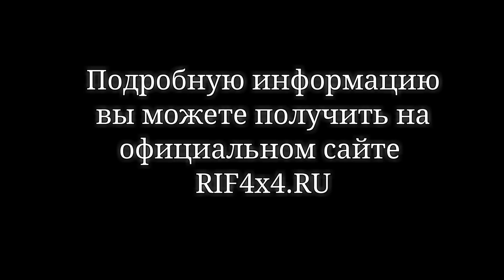Колесные хабы: функционал, назначение и принцип работы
Обзор колесных хабов РИФ на предмет ликбеза по вопросу принципа работы и основного назначения узла автомобиля.
Рассказываем принцип работы и показываем работу устройства в разрезе. То, чего не видят ваши глаза, но что происходит внутри.